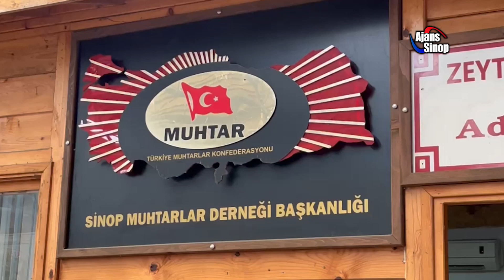KENTİN MUHTALARI, KENTİN TAKIMINA DESTEK VERDİ!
Sinop Muhtarlar Derneği Başkanı Mustafa Genç, 19 Ekim Muhtarlar Günü dolayısıyla, bir araya gelerek, Sinop Spor’a 15 Bin TL bağışta bulunduklarını açıkladı.